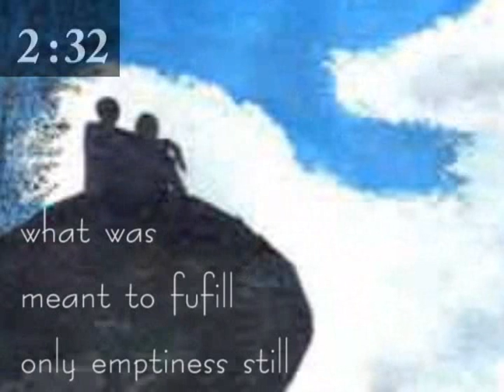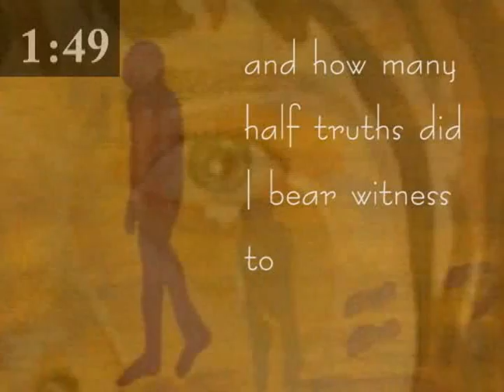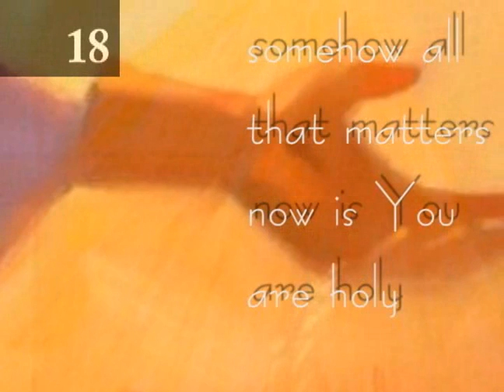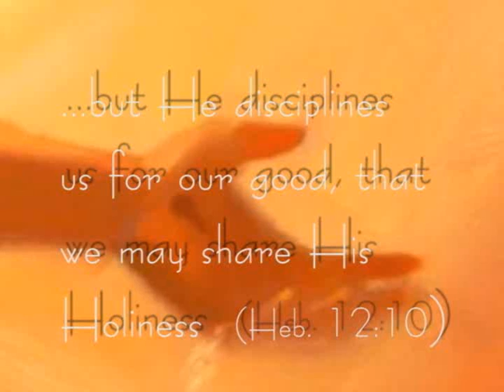Holy Countdown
Service Countdown From Covenant Chapel Evangelical Presbyterian Church in Leawood, Kansas.